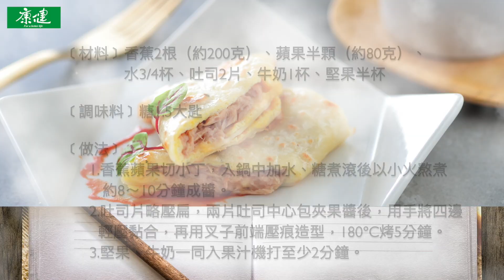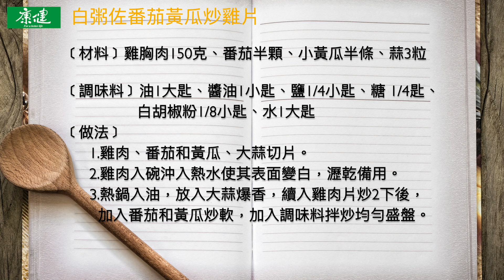20道活力早餐開啟2020美好的一年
一頓營養的早餐，除了是整天活力的來源之外，也是對自己在新的一年裡「過好生活」的承諾。一年的美好，就從每天吃一頓好的早餐開始。2020年，用20種家常食材，輕鬆做出20種天天有變化的元氣早餐。